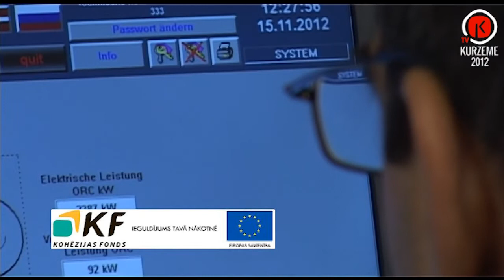Liepāja iegūst modernu bikoģenerācijas staciju un samazinātu siltuma tarifu [21.11.12]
15. novembrī svinīgi atklāja Baltijas valstīs lielāko ORC tehnoloģiju biokoģenerācijas staciju, kas ražošanas procesā izmanto atjaunojamu vietējo resursu -- šķeldu. Jaunā stacija jau devusi savu pienesumu liepājniekiem un reizē ar stacijas darba uzsākšanu stājies spēkā par 13 % samazinātais siltumenerģijas tarifs.